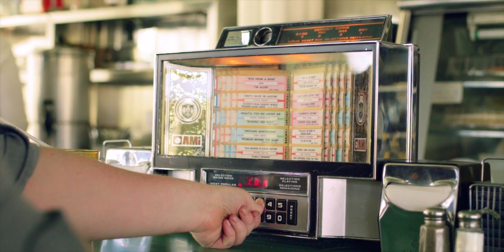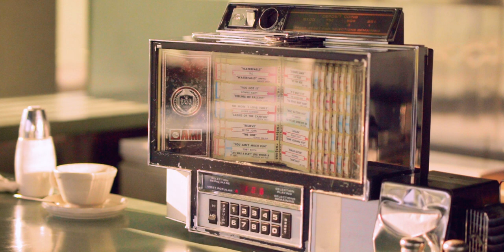Warren North - "Cafe" Official Music Video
- Warren North - "Cafe" - Like this video? Come see thousands more at the Net's largest, uncensored, completely d.i.y. music video site, BlankTV.com! We've got News, Games, Contests and the stuff that we can't show on YouTube!

Warren North - "Cafe" Official Music Video - A BlankTV Feature!

Artist city, country: Philadelphia, Pennsylvania, U.S.A.

Artist Biography: Raised in Southern New Jersey, a child of the eighties, Warren announced to his family at the age of six he would be a singer when he grew up. The pop music radio of the late '70’s & early 80’s carried a heavy dose of experimental electro-pop music, and Warren gravitated to that sound. His mother was a devoted Beatles fan and together they would watch re-runs of The Ed Sullivan Show and stories on John Lennon’s death. This is when he first fell in love with viral melodies and artists such as The Beatles, Cheap Trick, Talking Heads, The Guess Who, Queen, and The Beach boys, which greatly influenced his musical tastes.

In 2000, when Warren was 15, his family moved from Blackwood, NJ to Allentown, Pa. It was there, in Allentown, where Warren stumbled across a box of his father’s old cassette tapes. He instantly was addicted to bands like Led Zeppelin and The Cars. It was Jimmy Page’s gritty, yet smooth guitar which led him to beg his father for a guitar so he could learn to play, but it was The Cars infectious melodies that drove him to be a songwriter.

Soon after that Warren began performing at high school talent shows and friends' parties. At age 17 he began frequenting the local open mics in Allentown. There he was exposed to mix of emo, alternative rock and classic rock covers by obscure and well-known local songwriters. This prompted Warren to begin writing songs immediately. He played the local clubs in the Lehigh Valley area for over a decade before he began touring on the national circuit and playing house concerts, festivals & bars.

This Year, 2016, Warren North releases his debut EP, 'Game of Love'. The EP premieres an eclectic mix of Motown, 80’s pop, and a sprinkling of The Beatles influence. This highly anticipated release is expected Fall 2016.

About The Video: Be swept away into this classic tale of romance and retro style. The story of “Café” finds North as the protagonist, trying to muster up the courage to show his affection – or at the very least, say hello – to a woman he desires. These innocent lyrics are a refreshing throwback to an era of popular music where chivalry was alive and well.

Song Lyrics: "Cafe"

From the corner of this run down cafe
The sun shines past me but it lights up your face
I wonder how many more sips I will take, before I say, before I say,
You've got your suitors and the world at your feet
I've got a shoe box and a bachelor's degree
I wonder how many more steps I will take before I say hi
Love is a fire, a driving desire
I need your love to light my way
The road behind me is paved with my reckless ways.
You've got a lot but I've nothing to say.
I wonder how many more trips i will take before I call you mine
Some call me crazy but I don't mind
A boy like you won't ever catch her eye
Well so it seems, woe is me.